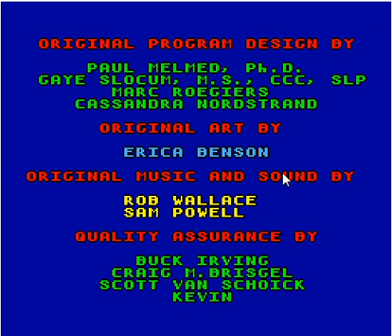DuckBrigade Playtime Mario Preschool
Michael, Stuart, Zach and Patrick play a game that half of us just found out was a game today.

Mr. Needle Mouse